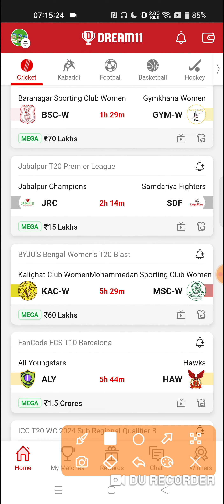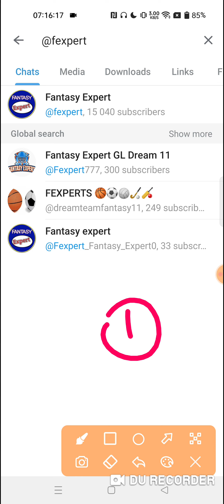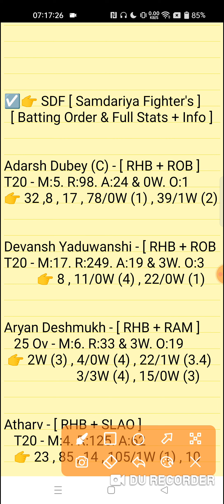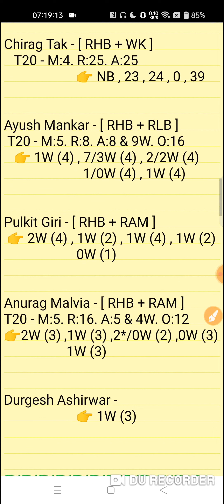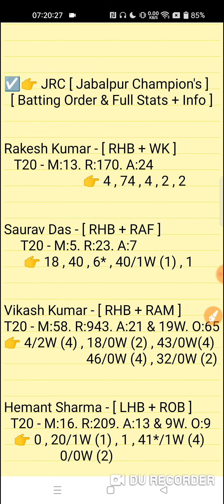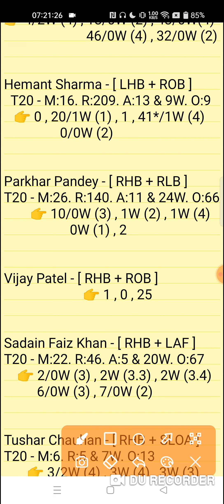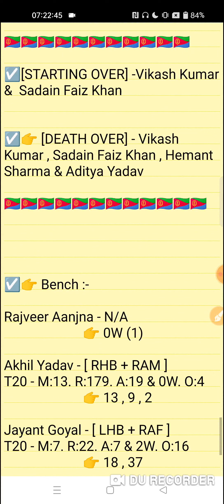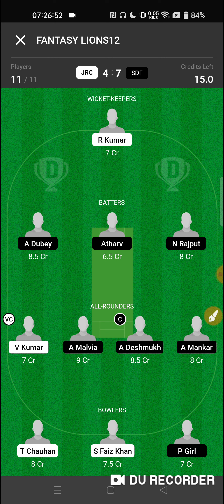jrc vs sdf dream11 prediction | jrc vs sdf dream11 team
Jabalpur Champion's vs Samdariya Fighter's 21TH Match Jabalpur T20 Series 2022 Match Prediction Video
JRC vs SDF Dream11 Prediction Video

1. This analysis is based on my Understanding,knowledge and instinct. While selecting your team, consider the points mentioned and make your own decision.

2. Dream 11 takes great care to comply with all central and state legislation in India to ensure that users are fully protected. Every contest on platform is carefuly designed to comply with applicable statutes and regulations in India. Dream1 constitutes a 'game of mere skir, which makes the Dreamll game exempt from the provisions of the Public Gambling Act, 1867 (PGA) Dreamil is a legitimate business activity protected under Article 19(Dg) of the Constitution of India

3."This Game Invols an element of
    Own Risk"